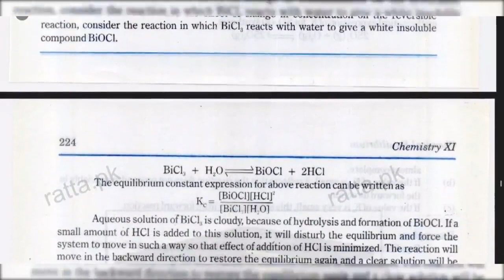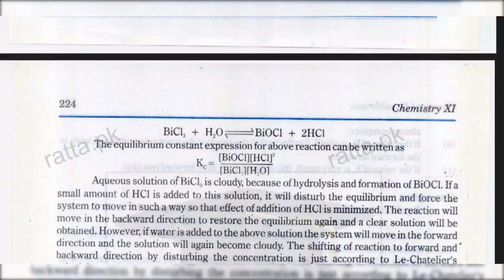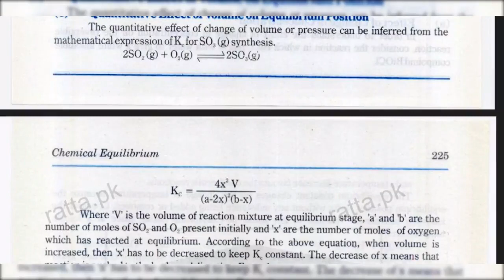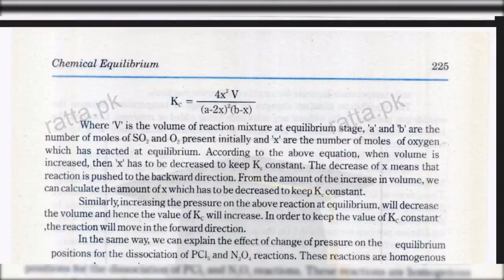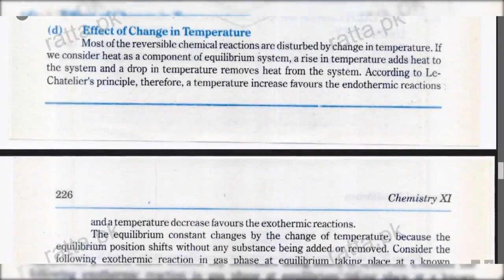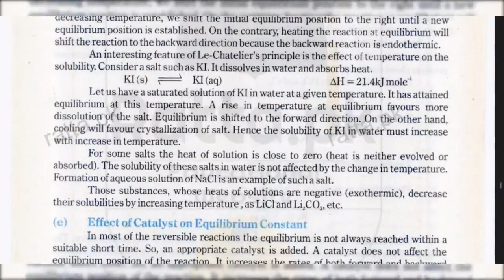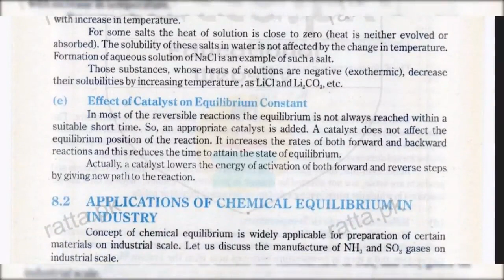Le-Chateller's principle | Application of equilibrium constant | Kc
The lesson is all about  Application of equilibrium constant, Le-Chateller's principle  respectively.
you can ask questions related to the lesson in comment box below. Notes for all topics are also available.
Concert your textbooks as well for better comprehension of the lesson.